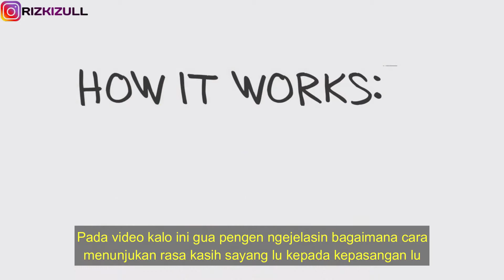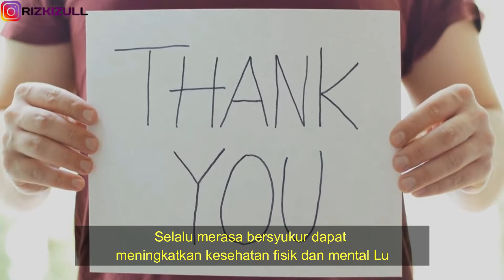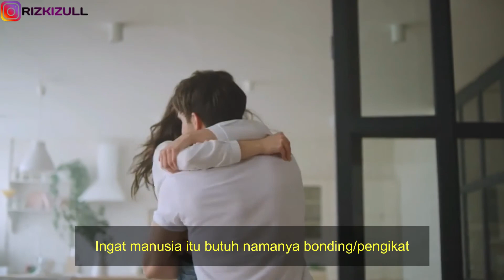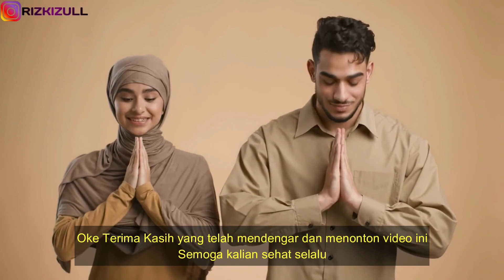Cara membuat pacar sayang ke kitaa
Hallo Guys Balik lagi bersama gua Rizki dalam channel kita bersama Rizzu bersaudara, Oke pada kesempatan kali ini gua mau ngejelasin bagaimana cara membuat pacar kita tambah sayang ke kita dengan cara yang sederhana. tanpa ribet-ribet lagi
dan tiktk gua : @rizkizulgan
untuk support gua update video-video terbaru lainya.
thank youuu

cara membuat pacar makin sayang dan takut kehilangan di wa,
cara membuat pacar makin sayang dan takut kehilangan saat ldr,